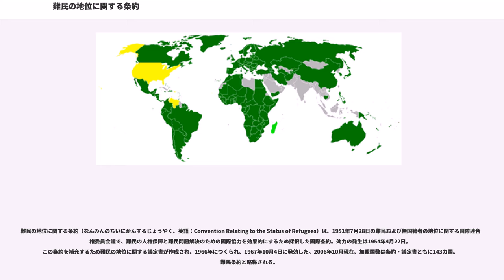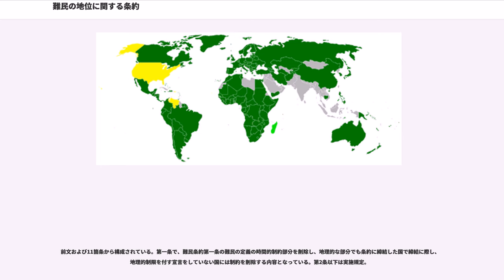難民の地位に関する条約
難民の地位に関する条約（なんみんのちいにかんするじょうやく、英語：Convention Relating to the Status of Refugees）は、1951年7月28日の難民および無国籍者の地位に関する国際連合全権委員会議で、難民の人権保障と難民問題解決のための国際協力を効果的にするため採択した国際条約。効力の発生は1954年4月22日。 この条約を補充するため難民の地位に関する議定書が作成され、1966年につくられ、1967年10月4日に発効した。2006年10月現在、加盟国数は条約・議定書ともに143カ国。難民条約と略称される。

日本の加入は、1981年（昭和56年）6月5日の国会承認を経て、10月3日に加入書寄託、10月15日に公布され、1982年（昭和57年）1月1日に発効した。「難民条約」などと略される。

第二次世界大戦によって人類は人的損失、物的損害、精神的惨害など多様で多大な被害を受けた。この大戦の結果（一部にはそれ以前の時点でもすでに戦後と同規模の難民が発生していたとする論者もある）、政治的、社会的な変動が劇的に展開した。そのなかでも大きな変動としてあげられるのが、欧州における人類史上稀にみる大規模な難民の発生である。条約以前の段階でも既に1920年代の初頭から難民を保護するための国際的な条約や取り決めや難民を救済するための施策がとられていた。

しかし、難民の規定という問題点があった。具体的には、難民の範囲や難民への救済策、難民の保護の内容などが限られており、有効性にも不安があった。また、それらの取り決めや条約に参加する国も少数であったため、第二次世界大戦を機に生じた多くの難民を保護するには到底十分なものとはいえないものであった。それは保護、救済されない難民があふれることで現実的な問題としてその解決が国際社会に求められるようになった。そして、それらの状況を背景にして難民問題を現状よりも広汎な国際社会の協力の下で行うべきであるという考えが国際社会全体で高まった。

難民問題は戦後にできた国際連合において世界人権宣言第14条の拠に議論されることとなった。最初に議論となったのは難民の地位に関する問題であった。それを議論するために、国際連合経済社会理事会の下部委員会の人権委員会によってその問題が提議され、その結果、1948年に経済社会理事会は「国際連合事務総長に対し無国籍者の保護状況について調査することを要請する」旨の決議を採択した。この決議を受けて作成された事務総長の調査報告に従い、経済社会理事会は1949年（昭和24年）に「難民および無国籍者の地位に関する条約を作成することが望ましいか否かを検討し望ましいならば案文を準備するためのアド・ホック委員会を設置する」旨の決議を採択した。この決議によって設置されたアド・ホック委員会は1950年（昭和25年）に難民の地位に関する条約および、無国籍者の地位に関する議定書の草案を起草した。草案は、経済社会理事会の検討を経て、第5回国際連合総会に付託された。総会では、「この条約案および議定書案についての討議と採択のための Conference of Plenipotentiaries （全権委員会議）を開催することおよび同総会が別途採択した同条約第一条案を同会議で検討することを勧告する」旨の決議を採択した。ここで注目されるのは、この条約の検討および討議、採択などが国際連合総会ではなく、全権委員会議で行うこととした点である。その理由は、この問題は国際連合加盟国のみの参加では不十分であり、加盟していない諸国にも広く参加を求めるためであった。

全権委員会議は1951年7月にジュネーヴにおいて国際連合加盟国および非加盟国の26カ国（オーストラリア、オーストリア、ベルギー、ブラジル、カナダ、コロンビア、デンマーク、エジプト、フランス、ドイツ連邦共和国、ギリシャ、バチカン、イラク、イスラエル、イタリア、ルクセンブルク、モナコ、オランダ、ノルウェー、スウェーデン、スイス、トルコ、イギリス、アメリカ、ベネズエラ、ユーゴスラビア）の代表と、オブザーバーとしてキューバ、イランの代表が出席し開催された。会議では、難民条約の草案を条文ごとに詳細に審議が行われ、7月25日、賛成24、反対および棄権0、欠席2で採択された。また、この会議では5項目の勧告を採...